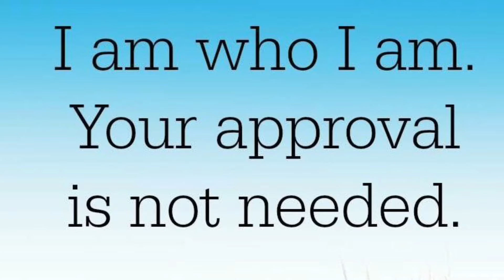Episode 4 Of: My Story Of Becoming Transgender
Hello all of my May Flowers it's Ari May! This is episode 4 of my story series.

Here's all of my accounts to like & follow! c:

Vine: Ariana May Lilli
Pintrest: AriMay

Here's the link to my coming out story